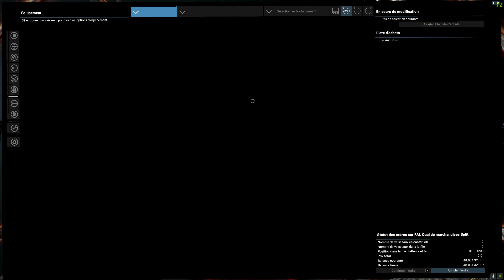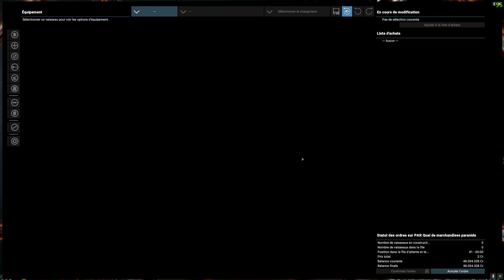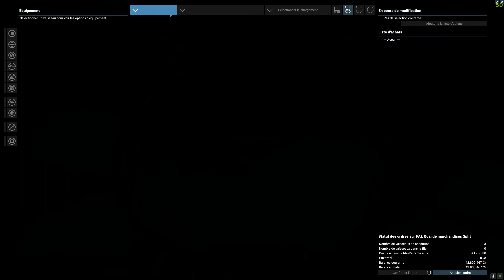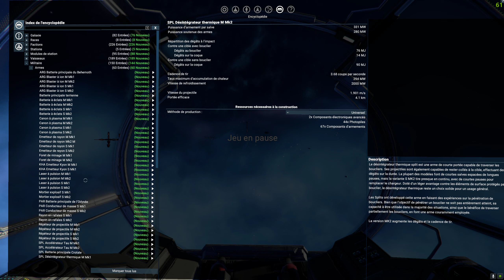X4 Foundations #28 / Le cercueil Split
Suite de la mission split, j'ai pu me crafter le caviar!